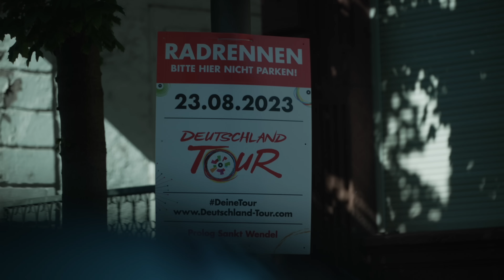Deutschland Tour *backstage | P&S Benotti 2023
Am Mittwoch startet die Deutschland Tour im Saarland.
Grund genug, bereits am Dienstag dorthin anzureisen und sich mit den Örtlichkeiten im größten Rennen des Jahres vertraut zu machen.
Begleitet uns auch in diesem Jahr wieder täglich beim Wettrennen mit den "dicken Jungs"...
Ab morgen geht's dann voll zur Sache.

Das Team bei Insta.